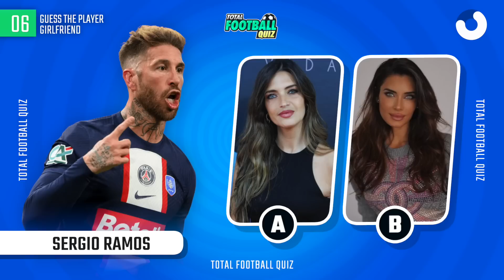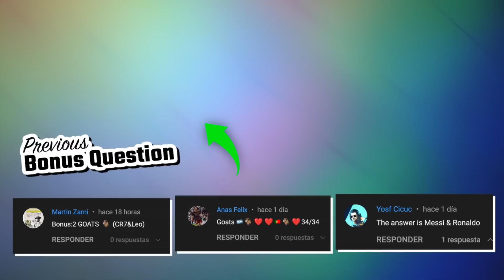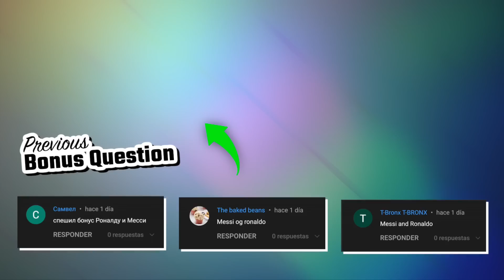GUESS WHICH IS THE WIFE OF THE PLAYERS | TFQ QUIZ FOOTBALL 2023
Hello everyone! Today we are bringing you a new challenge. Don't forget to answer the bonus question.

Guess which is the wife of the players
Guess who is the wife of the player
Guess the player's girlfriend
Guess the player's partner

99 % IMPOSSIBLE